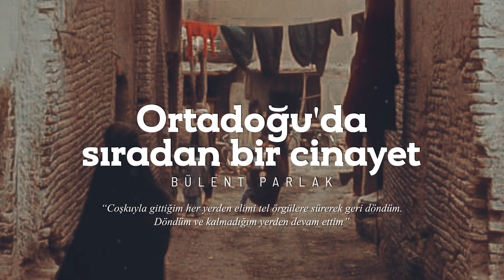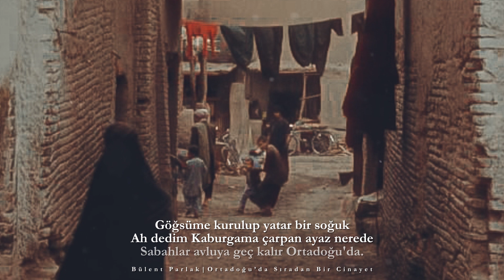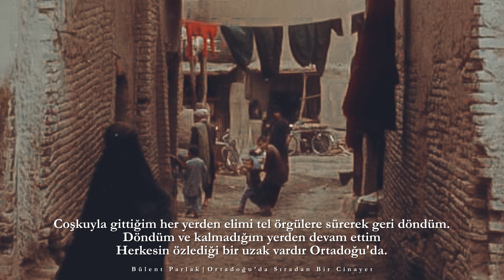Bülent Parlak | Ortadoğu'da Sıradan Bir Cinayet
İzdiham Dergisinin 48. sayısında yayınlanan Bülent Parlak'ın Ortadoğu'da Sıradan Bir Cinayet adlı şiiri.

Seni kurşuna dizerler
Bir çocuk cesedini sektirirler ayaklarında
Hayat zamansız bir ölümdür Ortadoğu'da.
Göçten kalan açık bir yara ve soyguncular halay çekerken ganimetin başında
Doğmak pişman olmanın yarısıdır Ortadoğu'da.
Her şeyi anladım sanmanın dudaktan esirgediği o çelimsiz gülüş
Anne ne yaman yalnızız.
Tek kişilik aşklar destan olur Ortadoğu'da.
Göğsüme kurulup yatar bir soğuk
Ah dedim Kaburgama çarpan ayaz nerede
Sabahlar avluya geç kalır Ortadoğu'da.
Bir kayın gözlerine sinmiş yorgunluk
Kurşun tükürür bir tüfek
Gülmek yakışmaz hiç bir kahkahaya
Özgürlük bir organ mafyasıdır Ortadoğu'da.
Söyleyemediklerini sessizliğe emanet eder bir kadın
Nasıl da büyüyüp gülüşmüştür kendi yasıyla
Eksik kalmak bir alışkanlıktır Ortadoğu'da.
Kimseye eyvallahı olmayan bir kırgınlıktır bendeki
Ne unutulan ne hatırlanabilen.
Babalar ağlamanın başka bir yolunu bulur Ortadoğu'da.
Şimdi kim söyleyecek yapraklara Sonbaharın geldiğini
Kar üşür kimse inanmaz eller olduğuna
Yüzyıllık bir dalgınlık tütünle çömelir Ortadoğu’da
Bir yolu ortalayıp yürür uçmaya üşenen kuşlar
Kıyamet gerçek yüzünü gösterir kıvamında bir yalanla
Derin bir mütarekedir kabullenmek Ortadoğu'da.
Coşkuyla gittiğim her yerden elimi tel örgülere sürerek geri döndüm.
Döndüm ve kalmadığım yerden devam ettim
Herkesin özlediği bir uzak vardır Ortadoğu'da.

Şiir: Bülent Parlak
Yorum: Ahmet Culum